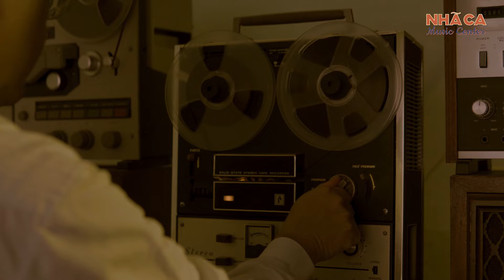Hằng Phạm | Tuyệt Phẩm Nhật Ngân - Trịnh Lâm Ngân | Retimes Studio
Tuyệt Phẩm Nhật Ngân - Trịnh Lâm Ngân
Tiếng hát: Hằng Phạm
00:00 - Tâm Sự Người Hát Bài Quê Hương
05:54 - Xin Làm Chim Rừng Núi
09:31 - Xin Chia Buồn
14:12 - Nước Mắt Mẹ Mừng

Hòa âm, thâu thanh, mix, master,  ghi hình,  edit  music video: Retimes Studio

☞ Link Donate (Chúng tôi cảm ơn bạn ủng hộ kênh Hằng Phạm Official)